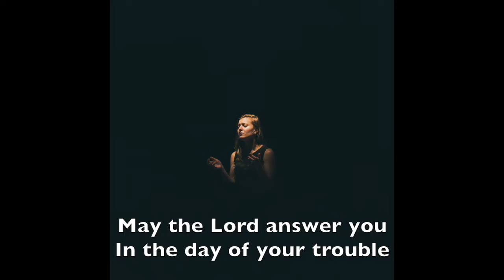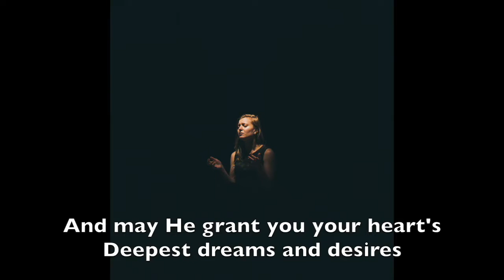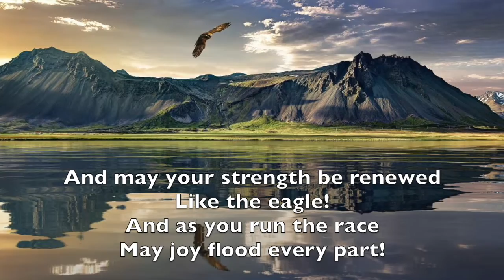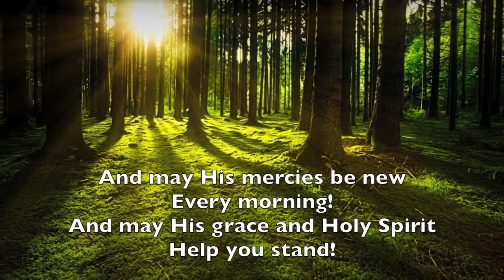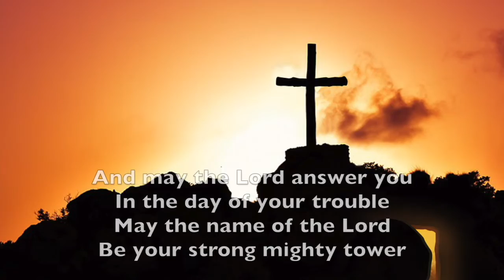The Blessing Song Video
Consider becoming a member of Dennis Jernigan's Patreon team and help him continue to create new music, write new books, and create tools for helping people understand their identity in Christ. Us this link to find out more